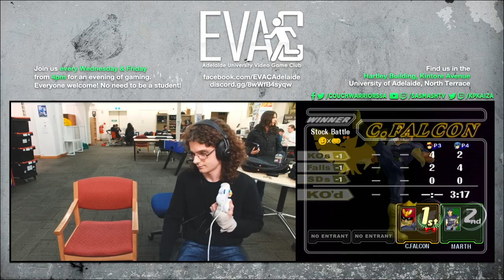EVAC 12/7/23 SSBM: Caleb vs CoffeeRex (C. Falcon vs Sheik/Marth)